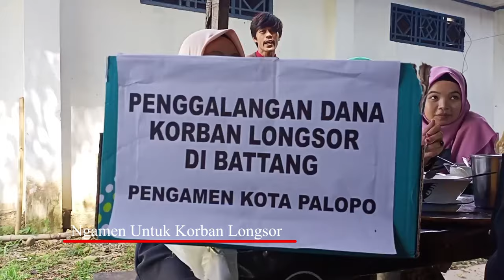Musisi Jalanan Bantu korban Longsor